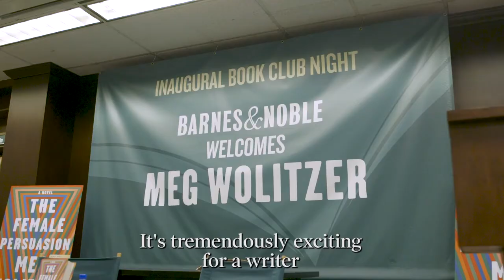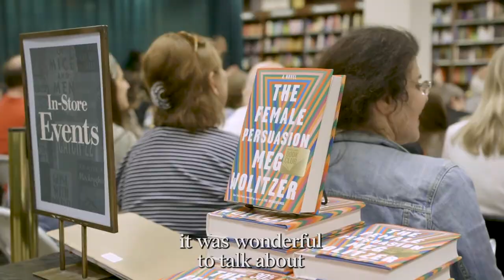The First Barnes & Noble Book Club!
Thanks to the readers across the country who joined us for BNBookClub night! Kick off your own book group’s discussion of THE FEMALE PERSUASION with the Barnes & Noble Book Club Edition, featuring a reader’s guide and an exclusive personal essay from Meg Wolitzer